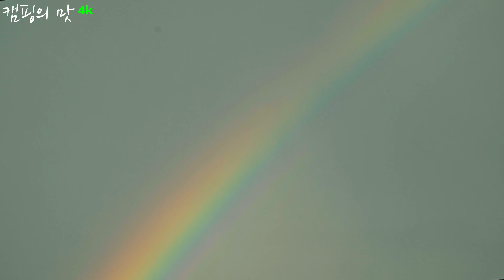역대급 바다뷰와 환상적인 낙조가 일품인 캠핑장소 / 카라반까지 수용할 수 있는 넓은 공간이 매력적인 곳 / 무료캠핑장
바다뷰에 넓은 공간이 일품인 노지캠핑장소입니다
감히 인생캠핑장소라고 말씀드립니다
차박캠핑하기에 정말 완벽하다고 말씀드릴 수 있어요
경치가 너무 좋았습니다
특히나 노을이...
완벽한 노을은 온통 정신을 차릴 수 없을만큼
저를 황홀하게 만들었어요
노을뷰가 기가 막힌 캠핑장입니다 정말 황홀할정도로 좋았어요
카라반도 캠핑장을 즐길 수 있습니다 왜냐면 엄청 넓습니다 ㅎㅎ
비도 맞고 강한 똥바람에 고생도 했던 경험도했지만
정말 추억거리가 많았던 캠핑이었습니다

*개수대는 없어요ㅠㅠ
하지만  너무 너무 깨끗했던 화장실이 있어서 너무 만족했답니다
꼭 한번 가셔서 좋은 시간을 보내시길 바래요^^

*아시죠? 클린캠핑은 필수!

bgm
Track : 천 하루의 밤 / A Thousand and One Nights